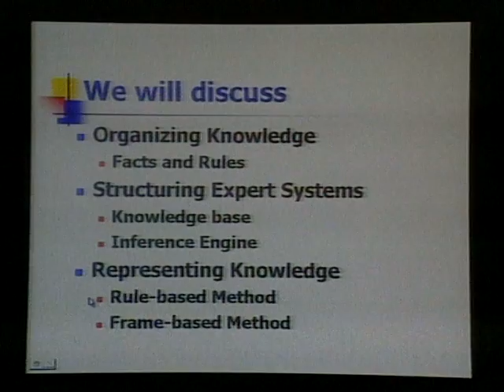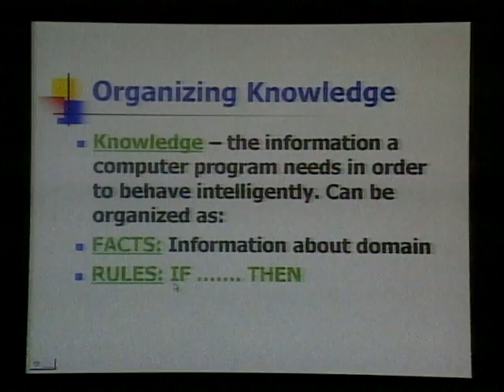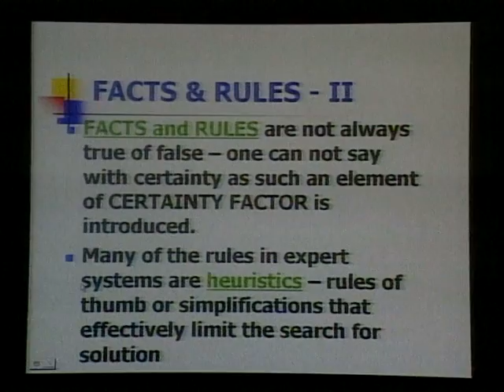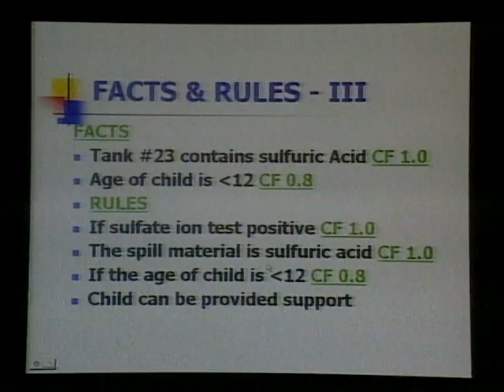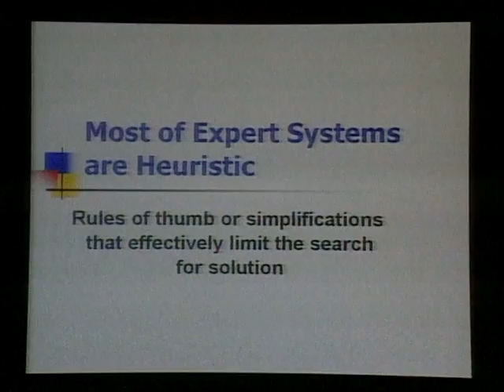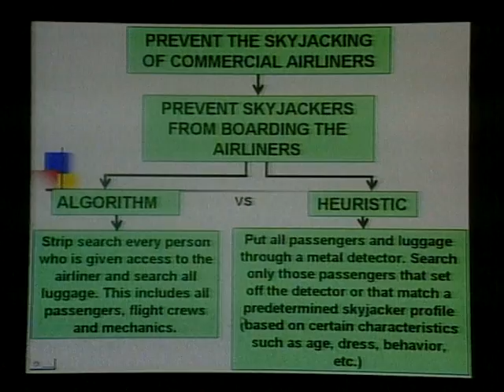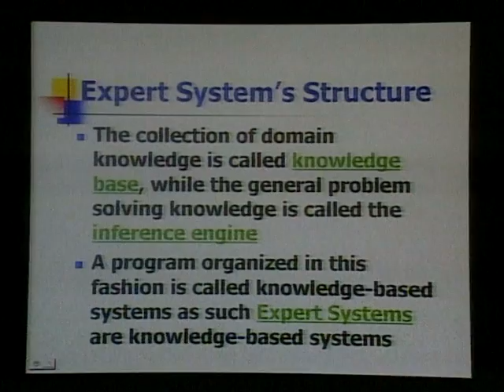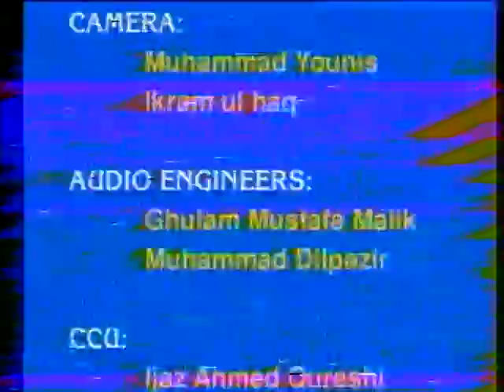AIOU BS Artifical Intelligence 341 Prog 15